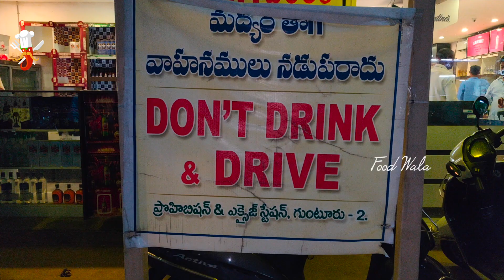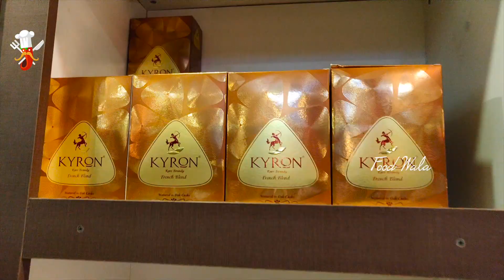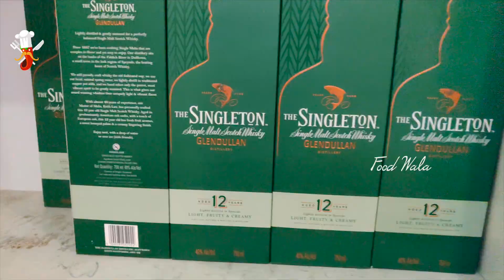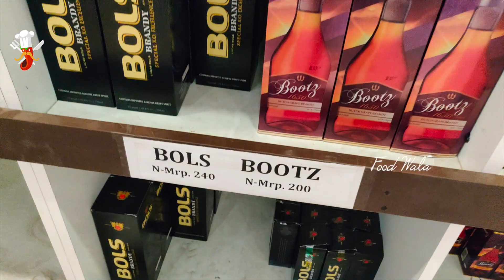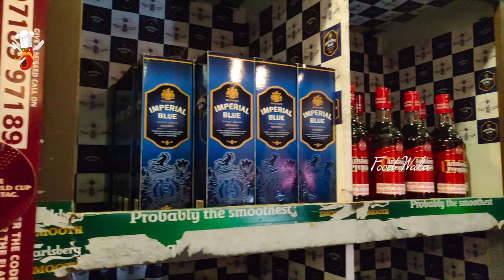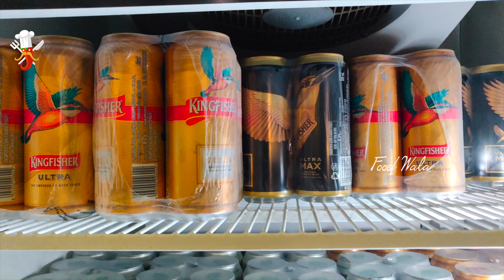Wine Store - Andhra Pradesh largest wine & Fine Spirits store ll సూపర్ మార్కెట్ తరహా 'వైన్స్'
Watch: Andhra Pradesh largest wine & Fine Spirits store ll food wala

Address:
Kundula Rd, opp Old RTO office, Brindavan Gardens, Guntur, Andhra Pradesh 522006
Hours: Closed ⋅ Opens 10AM

FoodWala is #1 YouTube Channel and your final stop for BEST IN Spicy content.